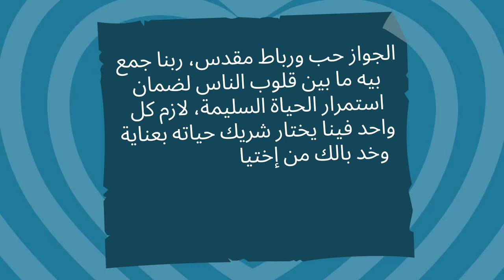وانا بفستان الفرح قالي قدام الناس كلها انتي اخر واحده ينفع اتجوزها وانتقم مني بسبب.....